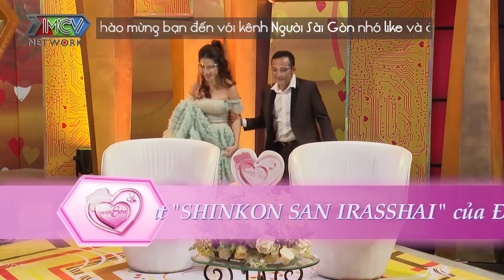CHỦ ĐỘNG Đưa Chồng VÀO ĐỜI Từ A Đến Z, Gái Mới Lớn Cùng Đêm Tân Hôn Thú Vị| Chuyện Vợ Chồng Hài Hước